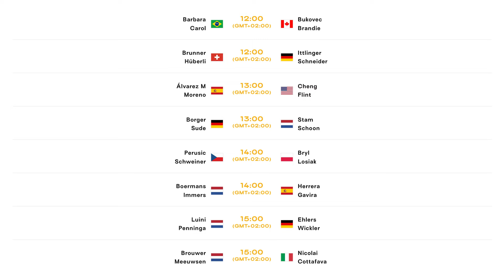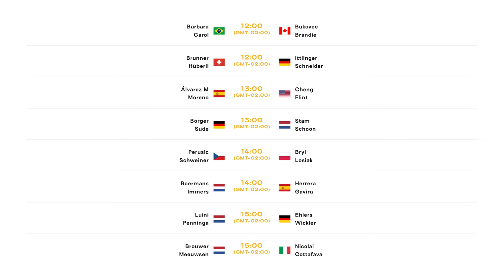Beach Pro Tour Show Hamburg: The Saturday Preview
2012 Olympic Champion Julius Brink of Germany gives us a preview of the Quarterfinal Round of the BeachProTour Elite16 stop in Hamburg 🇩🇪.

LOVE VOLLEYBALL?